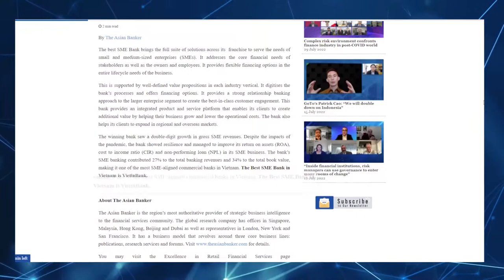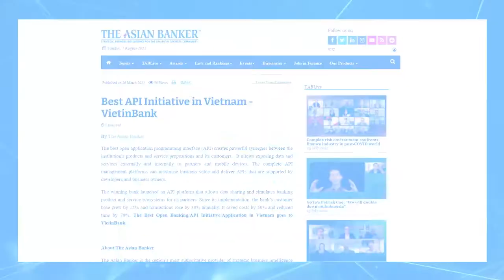VietinBank “thắng lớn” tại các hạng mục giải thưởng của The Asian Banker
Vừa qua, tổ chức toàn cầu The Asian Banker đã trao tặng 4 giải thưởng dành cho các sản phẩm, dịch vụ xuất sắc của VietinBank: Ngân hàng số sáng tạo nhất Châu Á Thái Bình Dương, Ngân hàng SME tốt nhất Việt Nam, Ngân hàng Tài trợ Thương mại tốt nhất Việt Nam, Ngân hàng mở tốt nhất Việt Nam.

Hằng năm, The Asian Banker tổ chức các chương trình giải thưởng uy tín cho Ngành Tài chính - Ngân hàng nhằm đánh giá sản phẩm, dịch vụ cũng như hoạt động của các ngân hàng trong nhiều lĩnh vực khác nhau. Các giải thưởng được The Asian Banker chấm điểm theo tiêu chí trung lập, công khai và minh bạch.